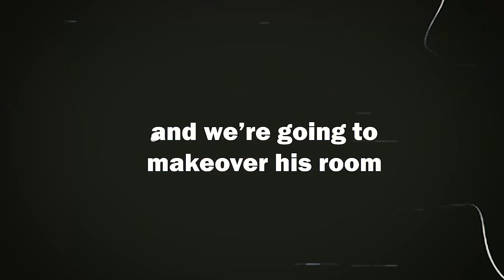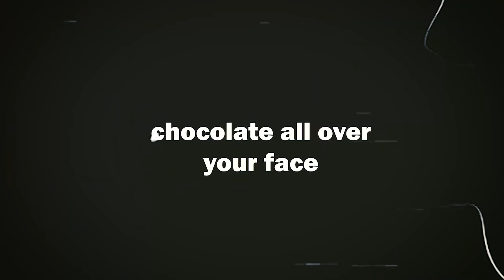Jersey's New Bed!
It's time to graduate from the crib to the big boy bed. Did we decide on the race car bed or the slide bed? Watch the big reveal to find out! Jersey has been climbing out of his crib during the night to sleep with Mom and Dad, so it's definitely time for him to get a bigger/better bed.

INSTAGRAM: @jerseytayomcclure @jkmcclure @just_aminat @mccluretwins